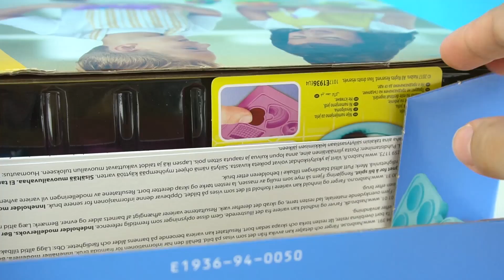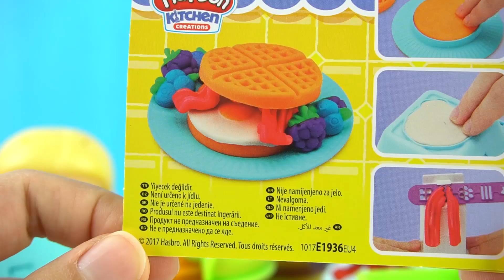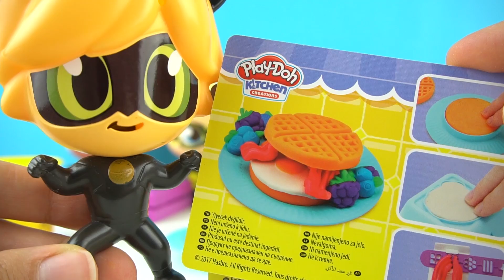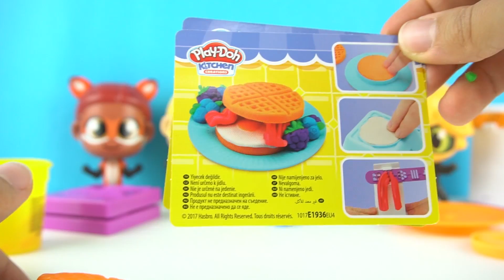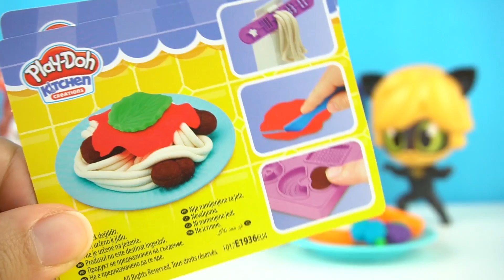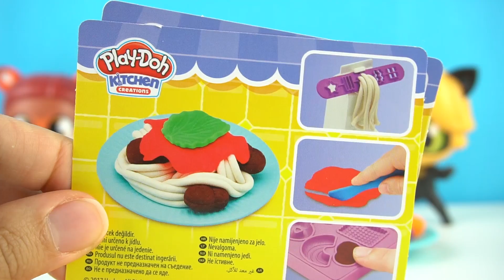Mucize Uğur Böceği ile Kara Kedi Play Doh Oyuncak Mutfak Seti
Mucize Uğur Böceği ile Kara Kedi Play Doh Oyuncak Mutfak Seti açıyoruz.